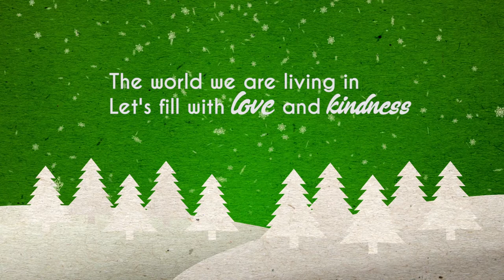Merry Christmas and Happy Newyear Greeting from Padamoto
The joy and harmony
Must always begin in me

The world we are living in
Let's fill with love and kindness

Padamoto wish you a MERRY CHRISTMAS 2017 and HAPPY NEWYEAR 2018

May all being Happy

Love,

Capturing Happiness